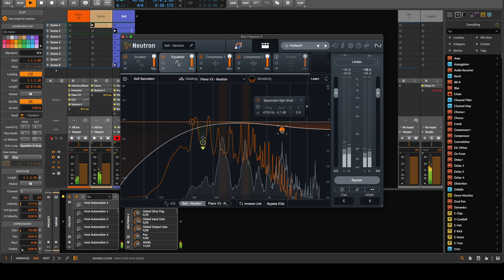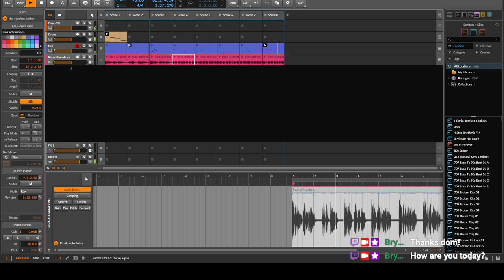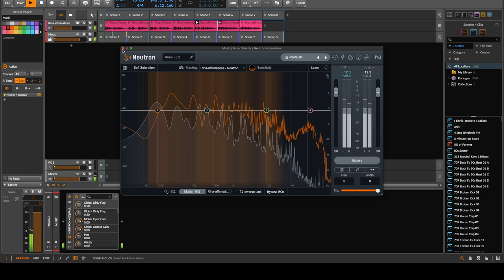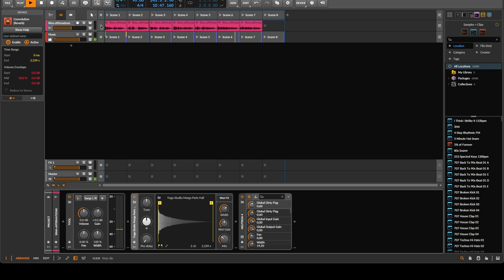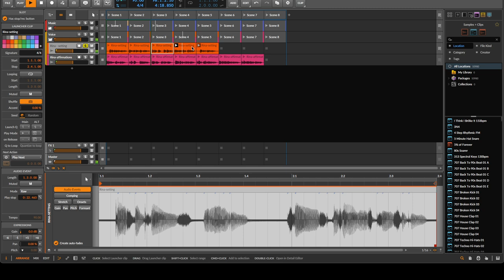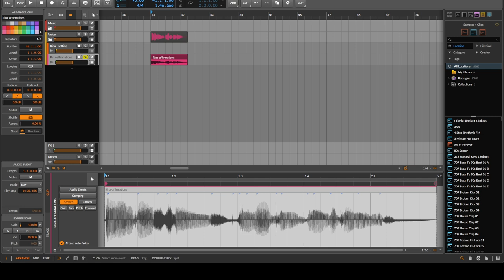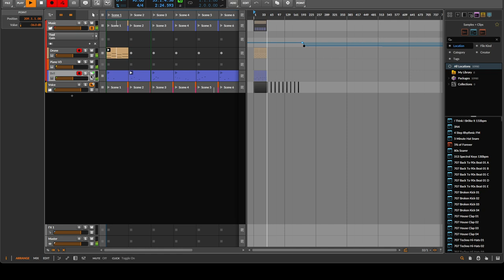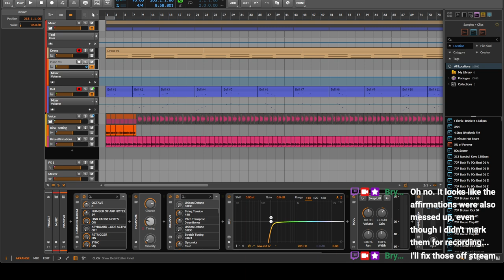Making meditationmusic with bitwig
Promoting reinvention and growth through affirmations and meditation